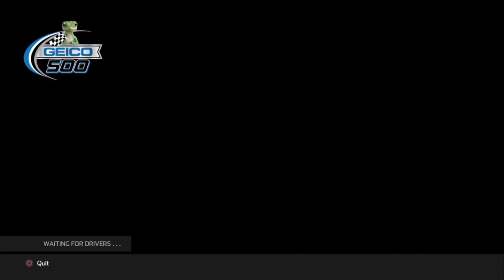Nascar Heat 5- Creep In Front Of Everybody